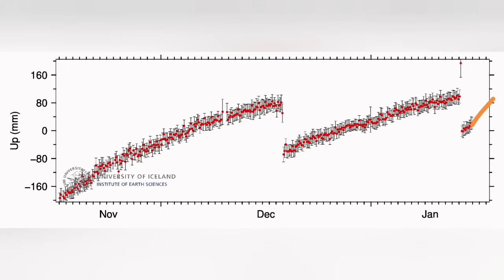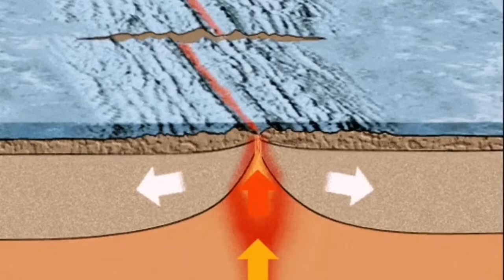Grindavik Next Eruption Starts Before End Of Month, Iceland Hagafell Grindavik Fissure Volcano